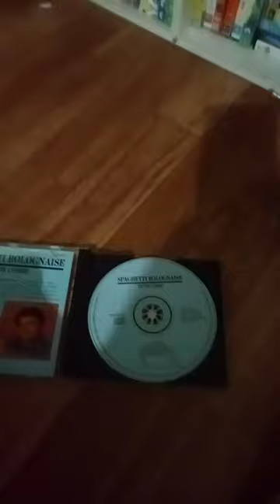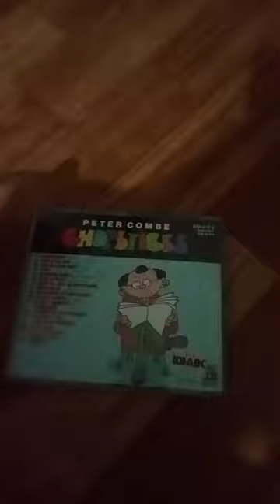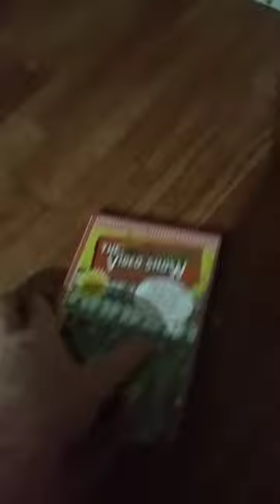My Peter Combe CD & DVD Collection